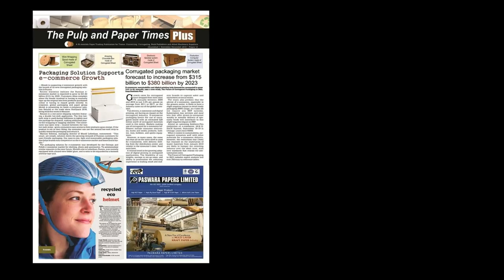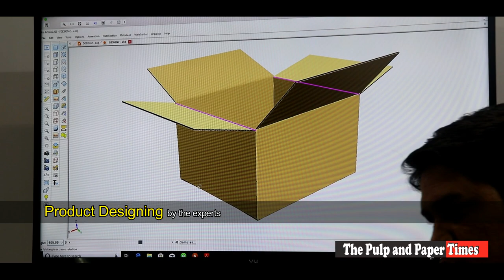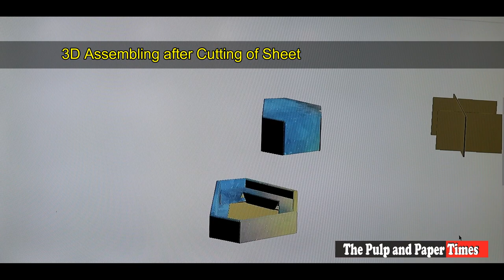Make Corrugation Household Products Through 3D Modeling | Big Market for Corrugated products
See the live video of household products making from paper sheets through three dimension product modeling on Kongsberg Digital Cutting System by Esko. An idea to generate new business.